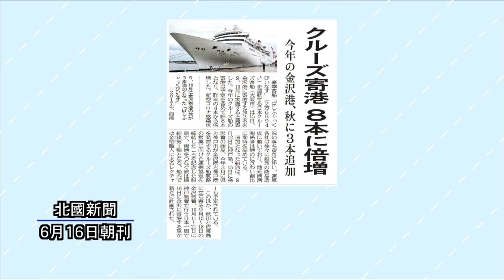ニューストピックス「今年の金沢港 クルーズ寄港、８本に倍増」北國新聞社政治部・浅野千雅記者 2022年7月4日放送